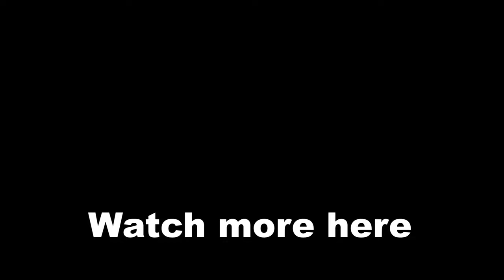Evolution of Sonya's Fire Kiss (1992-2023)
Sonya's Fire Kiss is one of Mortal Kombat's most recognized signature finishers and it returns in 2023 with the release of the new Mortal Kombat 1 game. In this video, you can watch how this move evolved over the years.

Cheers! :)